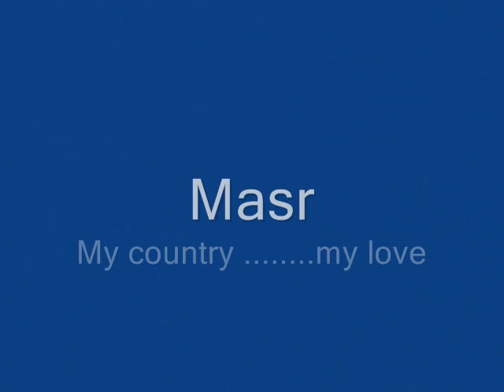Masr Alty Fe Khatery - Oum Kolthoum مصر 2011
Masr Alty Fe Khatery - Oum Kolthoum